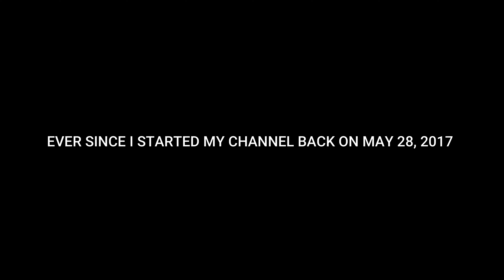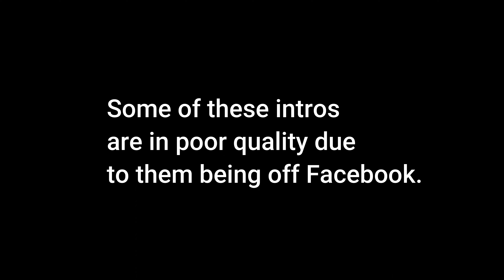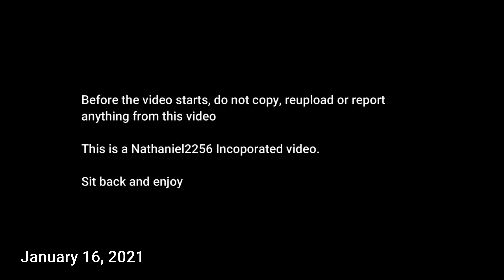5TH ANNIVERSARY SPECIAL - NEW LOGO!